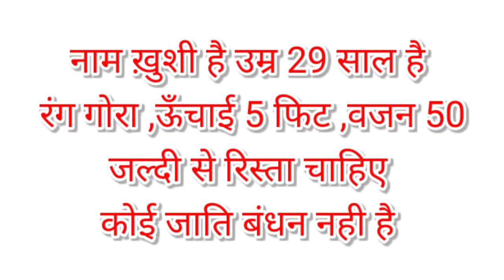शादी के लिए वर चाहिए। Shaadi com | Online Shaadi Marriage profile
🙏🏼🙏🏼 अगर आप शादी के लिए रिश्ते ढूंढ रहे हूॅ ,और आपका रिश्ता नही हो पाई रहा है। तो यहां से रिश्ता देखने को मिल जाएंगे। हम आप सभी को अच्छा रिश्ता देने का प्रयास करेंगे। संपर्क कर सकते - 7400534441